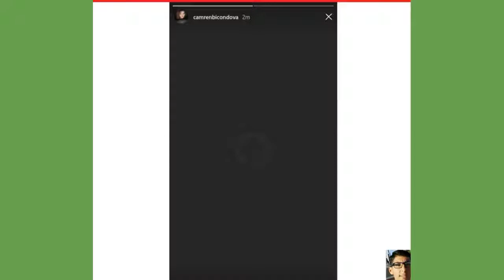CAMREN BICONDOVA / GOTHAM / INSTAGRAM VLOG